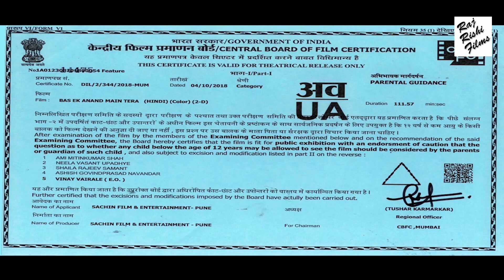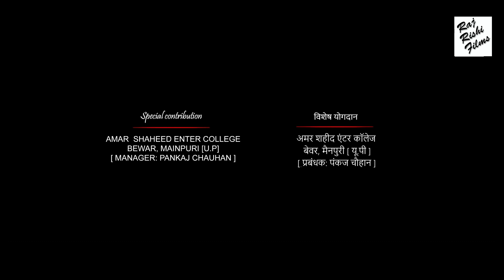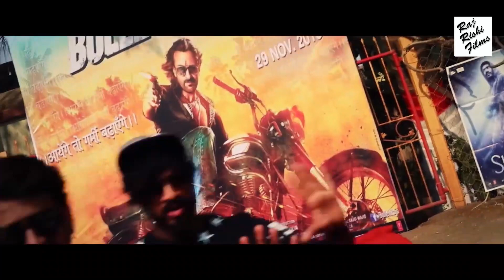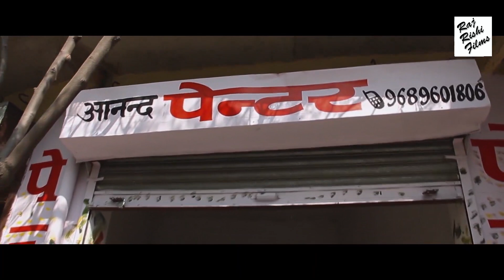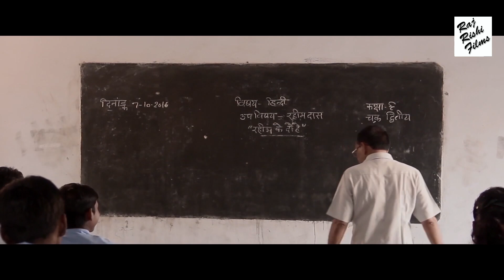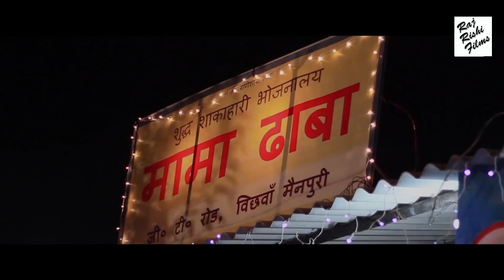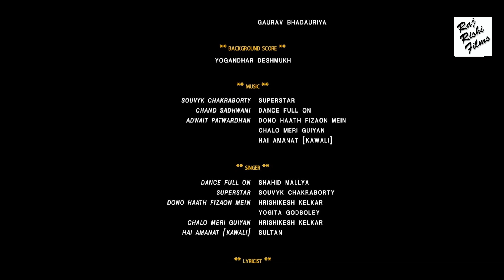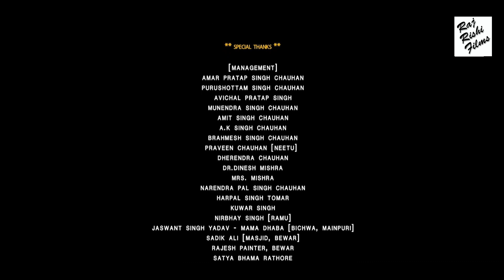बॉलीवुड की सुपरहिट अनदेखी रोमांटिक हिंदी मूवी "बस एक आनंद मैं तेरा" | अनुपम चौहान, वाणी स शर्मा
देखिये बॉलीवुड की सुपरहिट ब्लॉकबस्टर हिंदी रोमांटिक मूवी (Bollywood Movie, Hindi Movie) "बस एक आनंद मैं तेरा BAS EK ANAND MAIN TERA" Starring Anupam Chauhan, Vani S Sharma, Prasad Acharya. Exclusively On @RAJRISHIFILMS

Credit
Movie : BAS EK ANAND MAIN TERA
बस एक आनंद मैं तेरा
Story Screenplay & Directed by - Sachin chauhan
Produced by - Anirudh chauhan
Starring - Anupam chauhan | Vani S Sharma | Suraj Thakur | Prasad Acharya
Music composer – Souvyk Chakraborty | Chand sadhwani | Adwait Patwardhan
Singers
Dance full on - Shahid Mallya
Superstar - Souvyk Chakraborty
Dono haath fizaon mein - Hrishikesh kelkar | Yogita Godboley
Guiyan - Hrishikesh kelkar
Hai Amanat [Kawali] - Sultan
Choreographer
Dance full on - Hemanshu Kumaar
Superstar - Hemanshu Kumaar
Dono haath fizaon mein - Kunal Gaikwad
Guiyan - Kunal Gaikwad
Hai Amanat [Kawali] - Kunal Gaikwad
Mixing – Pancham Digital studio pune
Background scores - Yogandhar Deshmukh

Synopsis
A villager boy (Anand) gets in love with rich village girl (sadhna). In result his family get shattered and girl get married to someone else. anand takes revenge and run with sadhna. But sadhna's dad kills both of them in shame.